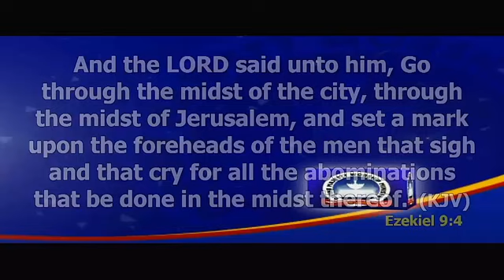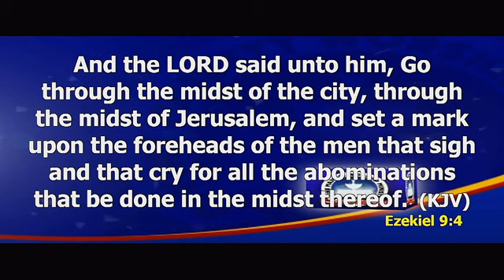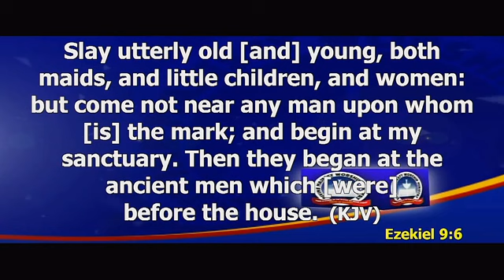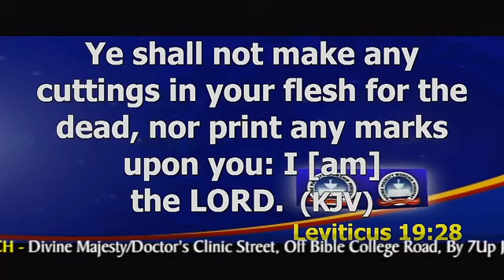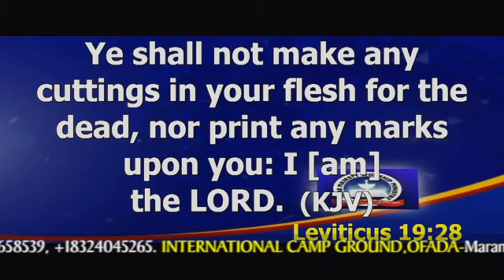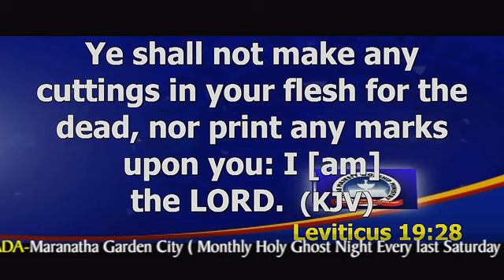DESTROYING EVIL MARKS AND FALSE IDENTITIES 13TH APRIL 2021